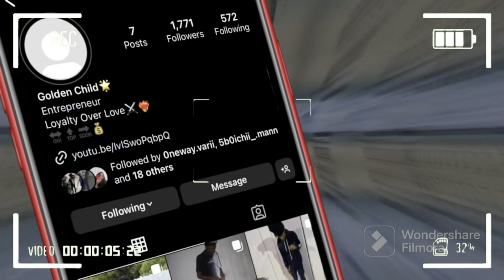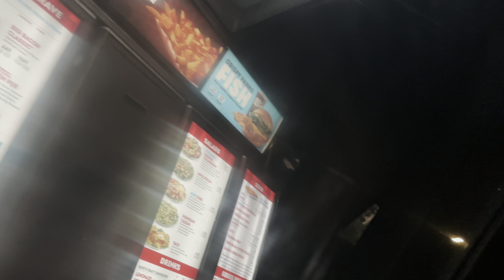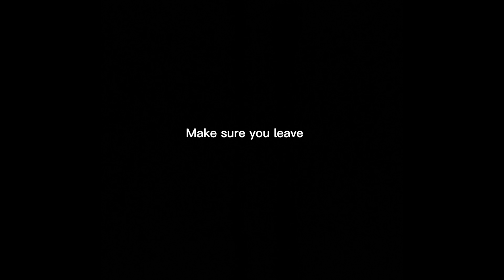THIS HOW MY 4TH OF JULY WENT😳*VLOG*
igshid=YmMyMTA2M2Y=

Get This Video To 30 Likes For A Part 2